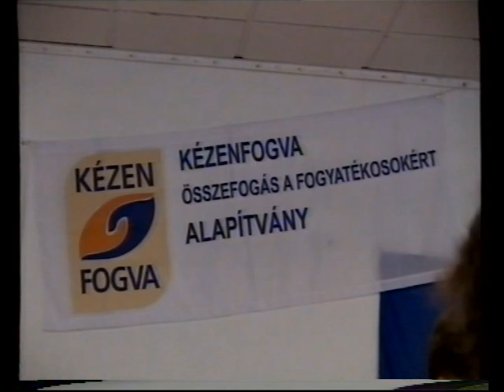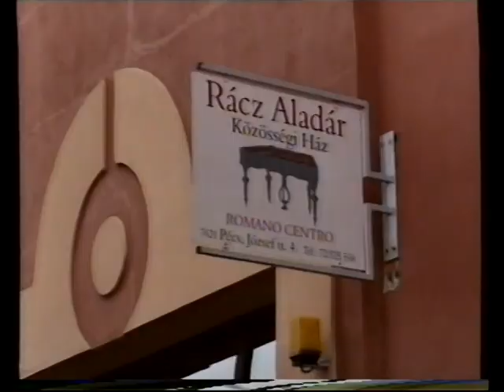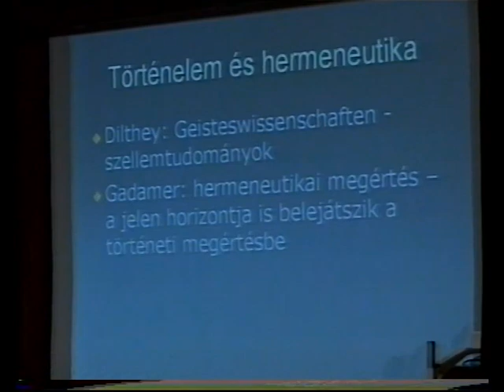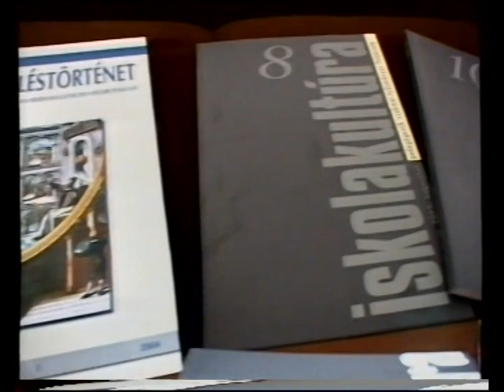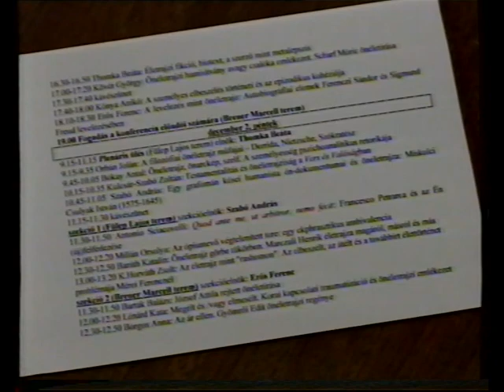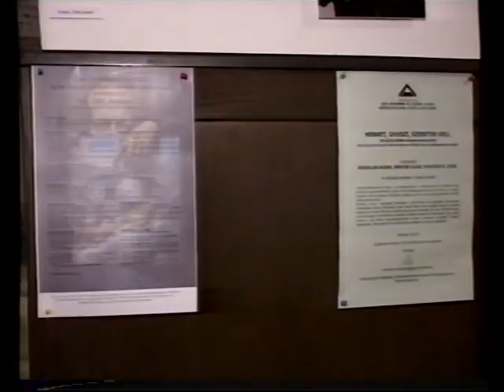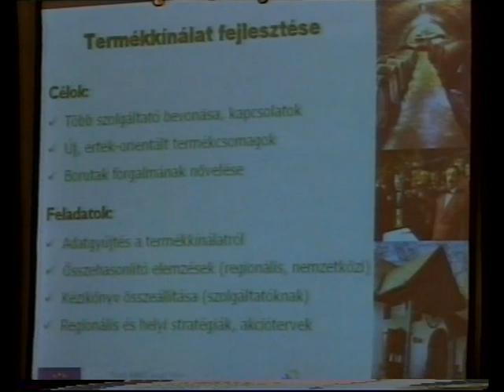PontMa (2005.12.02.) Pécs TV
Műsorvezető: Füzes Zoltán
Készítették: Balas Árpád, Baranyai Zoltán, Bodor Gergő, Bognár Szilvia, Dobrotka Zsolt, Farkas Csilla, Fekecs József, Fodor Norbert, Földesi Virág, Füzes Zoltán, Gerebenics Andor, Hauer János, Keresnyei János, Kocsis József, Marton Ferenc, Mokos Tibor, Molvay Katalin, Molnár Ákos, Nitsch Csaba, Pálfi István, Pálvölgyi László, Póka Zoltán, Sudár Tamás, Sütő Hajnalka, Szenner Mónika, Szíjártó Ildikó, Szőke Zoltán, Tóth György, Tóth Zsolt, Vígh Gabriella, Weisz László

Tartalom:

-Pécsen tartja 6. kongresszusát a Húsipari dolgozók szakszervezete (Megszólaló: Tóth Ferenc, szakszervezeti elnök, Délhús Rt.),
- A BIOKOM Kft. megrendezte a Zöld suli oktatónapot ebben az évben is (Megszólaló: Kukai András, elnök, Közlekedési és Kommunikációs Bizottság; Genczler István, cégvezető, BIOKOM Kft.),
- Felmegyek a miniszterhez néven tartottak konferenciát Pécsen (Megszólaló: Farkas Miklós, a program nemzeti szóvivője, Dawn Alapítvány), - Sajtótájékoztatót tartott Pécsen a Fidesz, - Sajtótájékoztatót tartottak a Rácz Aladár Közösségi Házban (Megszólaló: Dr. Kosztics István, elnök, Cigány Kulturális és Közművelődési Egyesület; Várnai Márton, elnök, Cigányszervezetek Országos Szövetsége),
- Konferenciát rendeztek a Pécsi Akadémiai Bizottság székházában (Megszólaló: Kéri Katalin, tanszékvezető egyetemi docens, PTE-BKT Nevelés és Művelődéstörténeti Tanács),
- Az Egészséges Városért Alapítvány vásárolhatta meg a Remény rádióhoz tartozó frekvenciát,
- Irodalmi konferenciát tartottak a Művészetek Házában,
- Megtartották a Pannon Borrégió Egyesület pécsi konferenciáját (Megszólaló: Schmidt Győző, elnök, Pannon Borrégió Egyesület),
- Idősek napját rendeztek a Bánki Donát utcai Általános Iskolában (Megszólaló: Hausmann Ervin, nagyszülő; Müller Mária, szervező, tanítónő, Bánki Donát U-i Általános Iskola),
- A PVV Rt. szakemberei elkezdték felszerelni a Pécs belvárosát díszítő fényfüzéreket (Megszólaló: Kerekes Gábor, területi koordinátor, PVV Rt.)